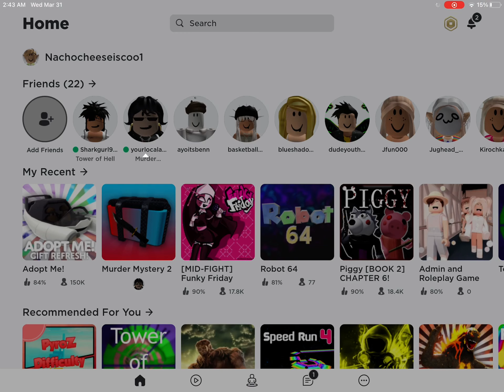again trading adopt me pets for mm2 pt2